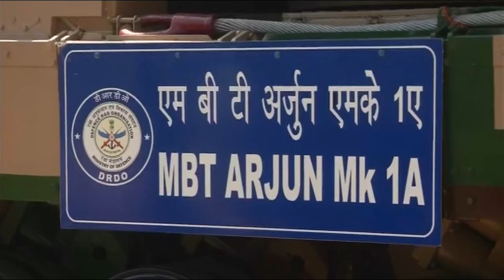ଦେଶର ସୁରକ୍ଷା ପାଇଁ ଦେଶରେ ନିର୍ମିତ ଅର୍ଜୁନ ଟ୍ୟାଙ୍କ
ପ୍ରଧାନମନ୍ତ୍ରୀ ନରେନ୍ଦ୍ର ମୋଦି ଦେଶର ସ୍ଥଳସେନାକୁ ଅର୍ଜୁନ ମାର୍କ 1 A ର ଭେଟି ଦେଇଛନ୍ତି । ଦେଶର ସୁରକ୍ଷା ପାଇଁ ଆଉ ଏକ ଯୋଦ୍ଧାକୁ ନିୟୋଜିତ କରାଗଲା ବୋଲି ଏହି ଅବସରରେ କହିଛନ୍ତି ପ୍ରଧାନମନ୍ତ୍ରୀ । ଦେଶର ସୁରକ୍ଷା ହିଁ ସର୍ବୋପରି ଓ ଦେଶର ସାମରିକ ବାହିନୀ ଉପରେ ଆମେ ଗର୍ବିତ । ସ୍ବଦେଶୀ ଟ୍ୟାଙ୍କର ନିର୍ମାଣ ଅାତ୍ମନିର୍ଭର ଭାରତର ଆଉ ଏକ ଦୃଷ୍ଟାନ୍ତ । ଏହା ସହିତ ପ୍ରଧାନମନ୍ତ୍ରୀ ଇ-ଇନଫ୍ରାଷ୍ଟ୍ରକଚର ଓ ଟ୍ରାନସପୋର୍ଟ ପ୍ରକଳ୍ପ ଉଦଘାଟନ ଓ ମେଟ୍ରୋ ରେଲ ସଂପ୍ରସାରଣର ଶୁଭାରମ୍ଭ କରଛନ୍ତି .